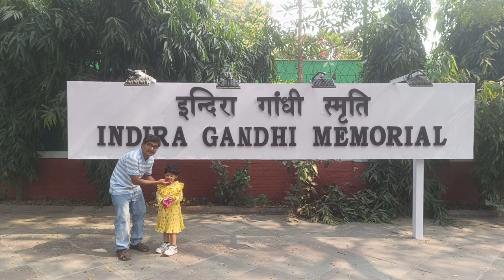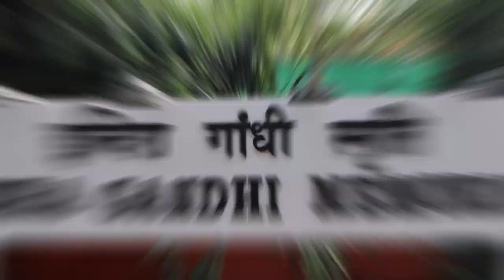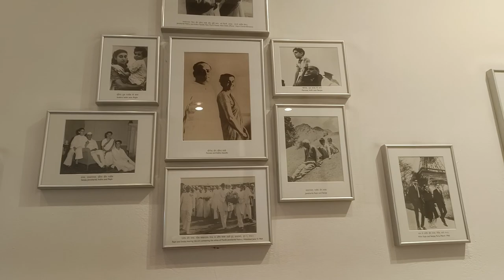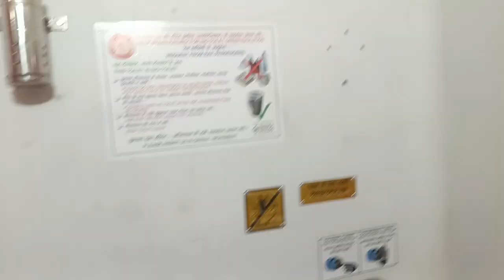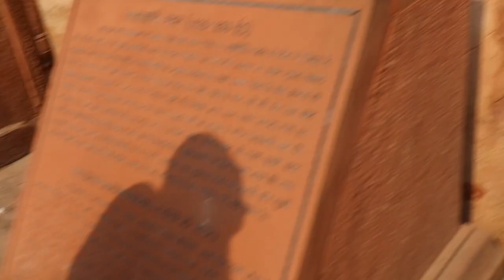Delhi Agra Jaipur Tour Part 2//Taj Mahal//Qutub Minar//Lotus Temple//Red Fort //Agra Fort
Delhi Agra Jaipur Tour Part 2//Taj Mahal//Qutub Minar//Lotus Temple//Red Fort //Agra Fort history @LifewithSankarandPriyanka16

This video contains places of Delhi Agra .

♥️DELHI AGRA JAIPUR TOUR PART 1